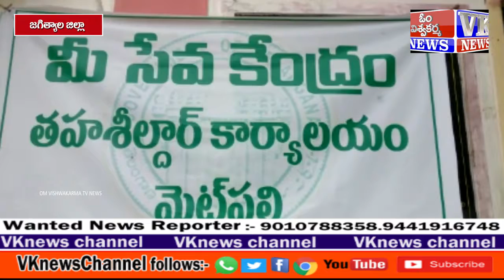జగిత్యాల జిల్లా మెట్ పల్లి MRO కార్యాలయంలో మీ సేవను ప్రారంభించిన ఎమ్మెల్యే విద్యాసాగర్ రావు.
జగిత్యాల జిల్లా మెట్ పల్లి పట్టణంలోని MRO కార్యాలయంలో నూతనంగా ఏర్పాటు చేసిన మీ సేవను కార్యాలయాన్ని ప్రారంభించిన కోరుట్ల నియోజకవర్గ ఎమ్మెల్యే కల్వకుంట్ల విద్యాసాగర్ రావు.